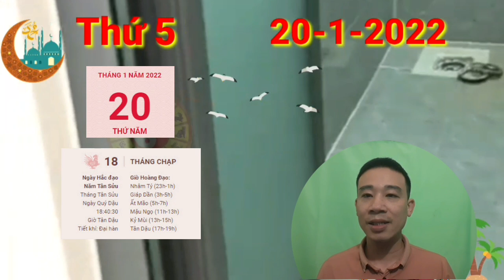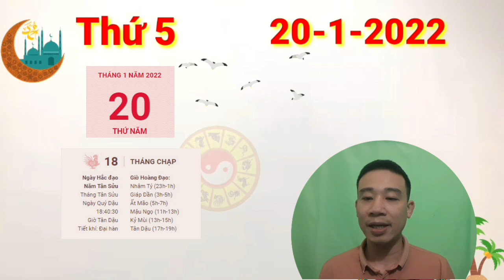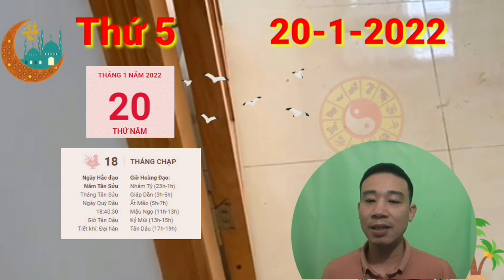☯TU VI HANG NGAY☯THỨ 5 Ngày 20/1/2022 Của 12 Con giáp THẦN TÀI CHO TRÚNG SỐ, CỰC GIÀU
người tuổi Thìn có cơ hội hợp tác với những đối tác đầy tiềm năng, hứa hẹn sẽ mang về những khoản lợi nhuận không hề nhỏ trong tương lai. Đôi bên sẽ sớm tìm được mục tiêu chung và cùng nhau đồng hành để đạt được những điều này.
Người theo đuổi con đường công danh sự nghiệp cũng gặp nhiều thuận lợi trong ngày có Chính Ấn ở bên như hôm nay. Năng lực của bạn được minh chứng một cách rõ ràng qua những thành tích mà bạn đạt được.
Ngoài ra, chuyện tình cảm của con giáp này cũng tốt đẹp hơn trước khá nhiều trong ngày Thổ Kim tương sinh này. Cả hai đã biết dành sự quan tâm chăm sóc cho đối phương nhiều hơn. Đó chính là chìa khóa giúp cho tình cảm hai người ngày thêm gắn kết.
CÁC BẠN THAM KHẢO thêm video sau nhé:

☯TU VI HANG NGAY☯THỨ 5 Ngày 20/1/2022 Của 12 Con giáp THẦN TÀI CHO SỐ, CỰC GIÀU
☯TU VI HANG NGAY☯THỨ 4 Ngày 19/1/2022 BÁO TIN CON GIÁP CỰC ĐỎ TRÚNG ĐẬM LIÊN TIẾP
☯TU VI HANG NGAY☯CHỦ NHẬT Ngày 16/1/2022- Con Giáp Hốt Trọn LỘC TRỜI, ĐỔI ĐỜI TRÚNG SỐ, GIÀU TO